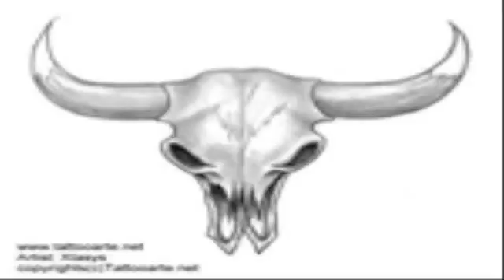tattoo flash artwork temporary tattoo pictures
bullseye tattoo search tattoo designs

Tattoo design help provides you with thousands of award winning tattoo designs that you can browse from the comfort of your home. Here you will find designs that will be happy with for the rest of your life.

We have displayed our designs to make it easy to find what you are looking for. When you have found the right tattoo design you can download or print the image and take it to your tattoo artist.